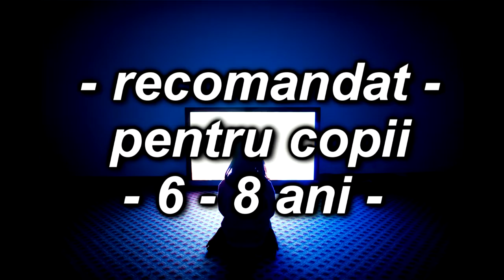08 demo La Televizor, muzica si text Eugen Ungureanu 0745 503 350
demo pozitiv - La Televizor, muzica si text Eugen Ungureanu. Negativ pentru copii intre 6 - 8 ani. Comandati negativul la 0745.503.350.

Cu stimă,
echipa Exclusiv

Vizionare plăcută !